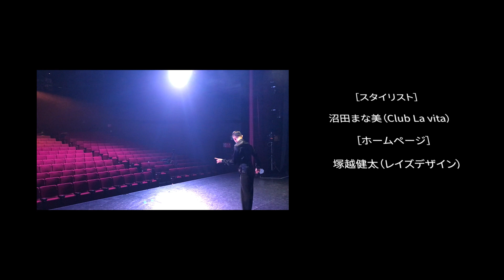Hassy & Lopez [Dibidy Dop] ～ Cha Cha Cha Latin Doubles ～ Ballroom Theater 2022【ボールルームシアター2022】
［スチール撮影］チームピボット株式会社（おどりびより）
［舞台監督］三浦紳太郎、木佐貫潤（aZ.LLC）
［音響］大森あゆみ、長谷川翔一、八島祐介（株式会社東京音研）
［照明］安次嶺宏、長谷川俊一、西村、笠原、藤司夏木

【Balroom Theater】ではスポンサーや個人様からのご支援を賜っております。
一切手抜きのない会場選びや各種スタッフへの依頼により、常に現状できる最高のパフォーマンス実現のため、試行錯誤を繰り返しております。
今後も皆様へより良い企画提供のため、応援いただけると幸いです。

スポンサー、支援を頂ける方は下記口座へお振込頂けますと幸いです。

** 振込口座 **
さわやか信用金庫
東日本橋支店
普通 1077919
ボールルームダンススタイルハシモト

10月以降、今回YouTube掲載許可を頂いた生徒様との作品も随時公開予定でおりますのでお楽しみに。

来年は【Ballroom Theater 2023】として今回同様「シアター撮影」は行いますが、会場にお客様を入れてのトライアルやアマチュアデモンストレーションを練り込んだ照明演出などを入れて開催したいと考えております。
ショータイムでは昨年の「The Wonder City」の再演を検討しております。
どうぞ今後の【Ballroom Theater】を応援いただければと思います。

Ballroom Dance Style HASHIMOTO
代表 橋本悠